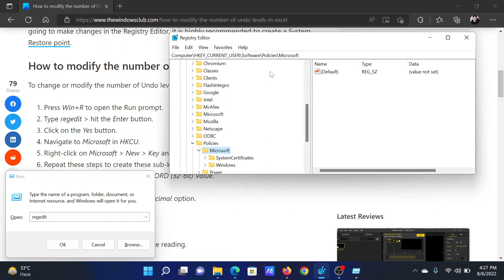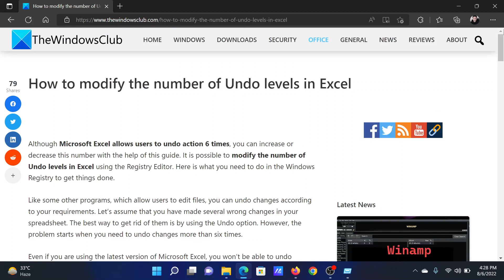How to modify the number of Undo levels in Excel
Although Microsoft Excel allows users to undo action 6 times, you can increase or decrease this number with the help of this guide. It is possible to modify the number of Undo levels in Excel using the Registry Editor. Here is what you need to do in the Windows Registry to get things done.

Like some other programs, which allow users to edit files, you can undo changes according to your requirements. Let’s assume that you have made several wrong changes in your spreadsheet. The best way to get rid of them is by using the Undo option. However, the problem starts when you need to undo changes more than six times.

Timecodes:
0:00 Intro
0:23 Procedure through Registry Editor